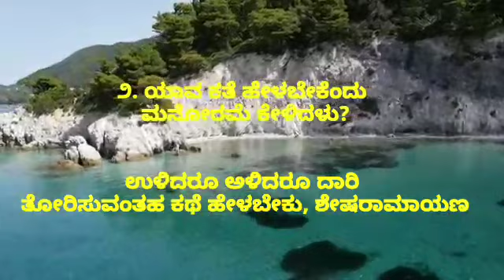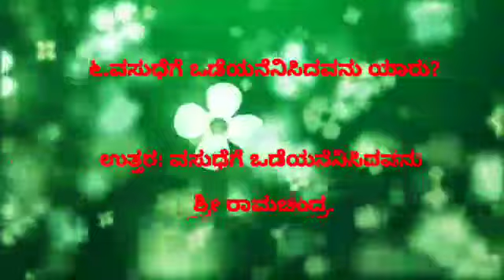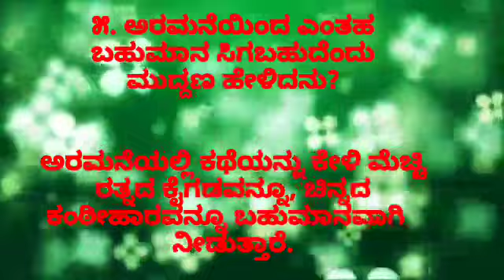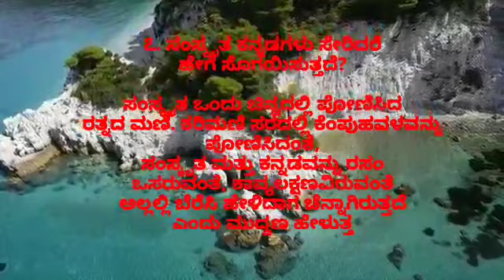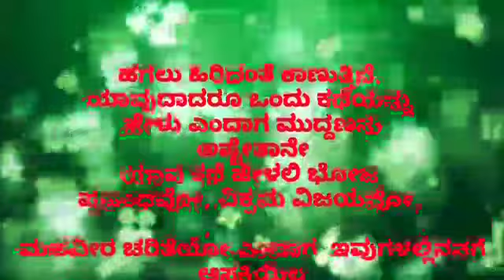2nd PUC | 7th lesson | ತಿರುಳ್ಗನ್ನಡದ ಬೆಳ್ನುಡಿ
ದ್ವಿತೀಯ ಪಿಯುಸಿ 7ನೇ ಗದ್ಯಪಾಠ ತಿರುಳ್ಗನ್ನಡದ ಬೆಳ್ನುಡಿ ಪ್ರಶ್ನೋತ್ತರಗಳು